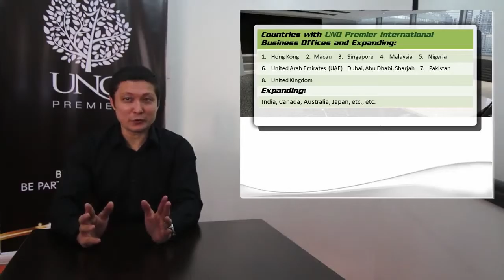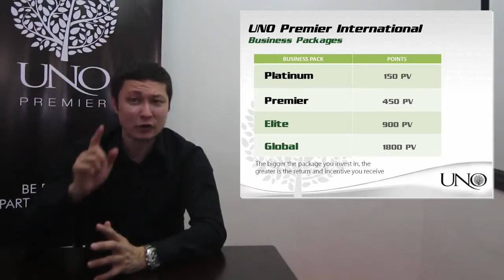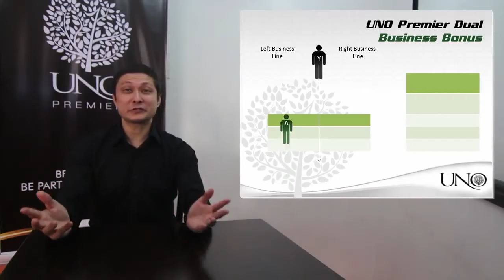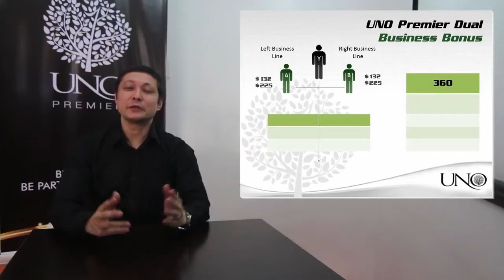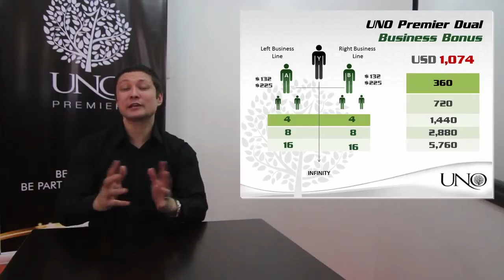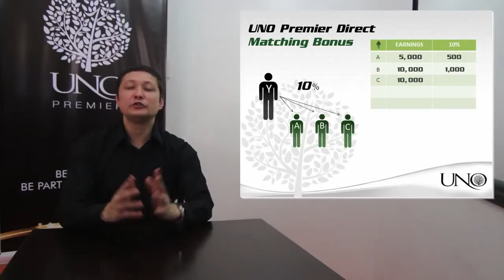UNO Premier Presentation English by Johnny Scofield